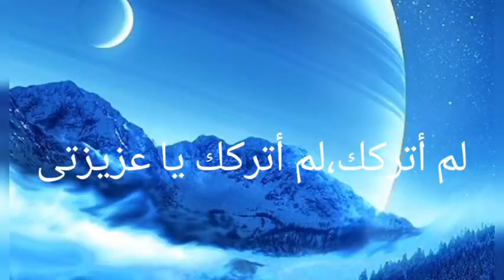6 أكتوبر، 2021